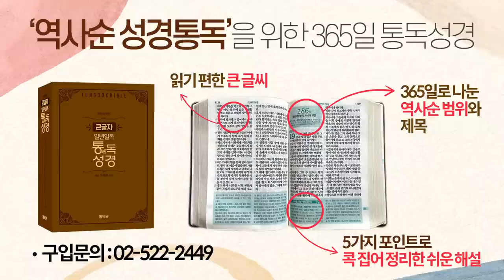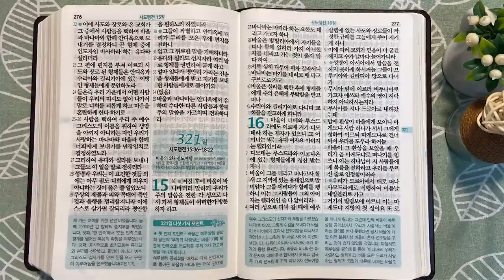5회독 32일 | 요한복음 12~21장, 사도행전 1장~15:35(통독성경 311~320일) | 성경을 열면 기적이 열립니다 | 통박사 조병호의 역사순 성경통독